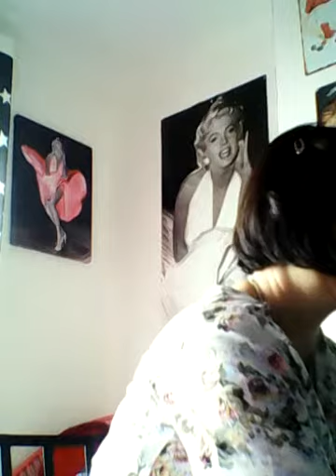jean pierre francois je te survivrai fait en 2015